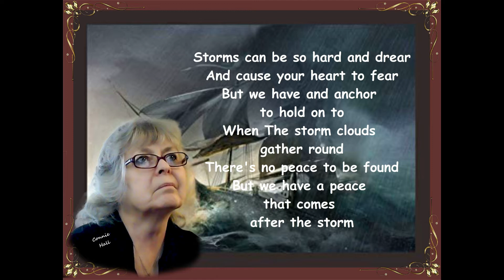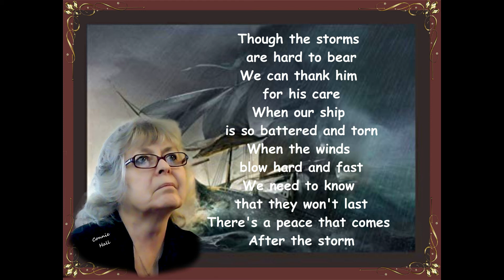AFTER THE STORM Reg Copyright BMI Connie Hall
Written By:
Connie Hall
Reg/Copyright/BMI
Published By:
Push Mountain Publishing

Storms can be so hard and drear
And cause your heart to fear
But we have and anchor to hold on to
When The storm clouds gather round
There's not peace to be found
But we have a peace that comes

There's a peace that comes after
The storm you've gone through
You held on so tightly
And did the best that you could do
I heard you call out my name
You knew I'd be here all the same
There's a peace that comes

Instrumental

Though the storms are hard to bear
We can thank him for his care
When our ship is so battered and torn
When the winds blow hard and fast
We need to know that they won't last